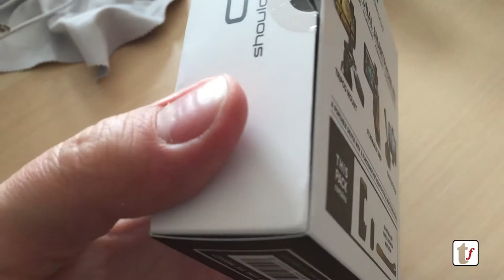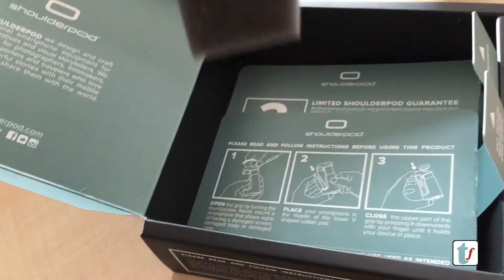Shoulderpod S1 Smartphone Rig | thiema.com